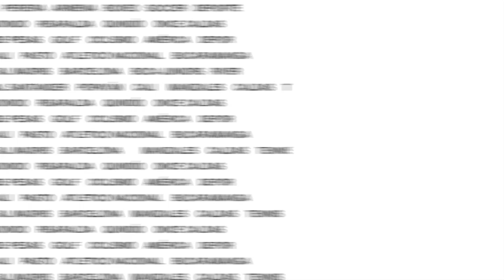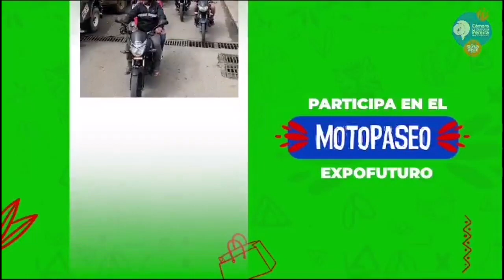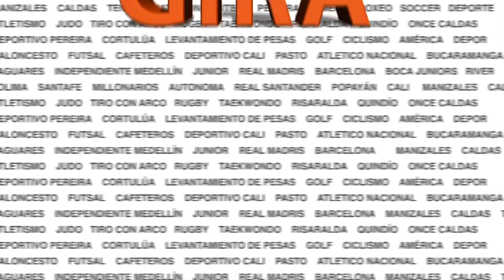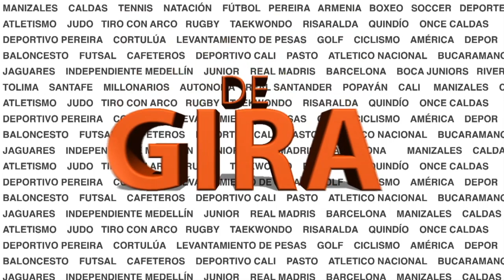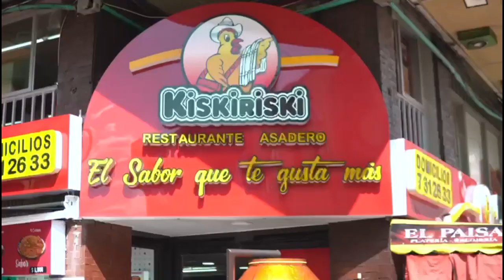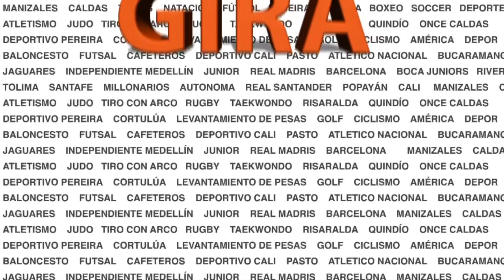SOLO EN PEREIRA SE HABLA DE FÚTBOL, DE RESTO PROBLEMAS!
En DE GIRA Rusbel Franco y Mauricio Trujillo hablan sobre el momento que atraviesan los equipos del eje cafetero; el triunfo del Deportivo Pereira ante Tigres y las polémicas en Armenia al rededor del Quindío y en Manizales con el Once Caldas.